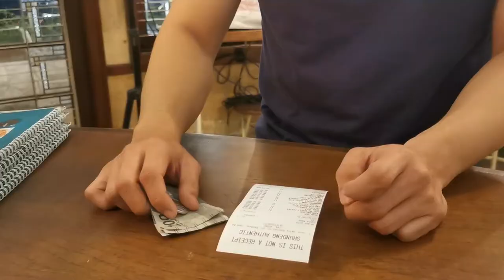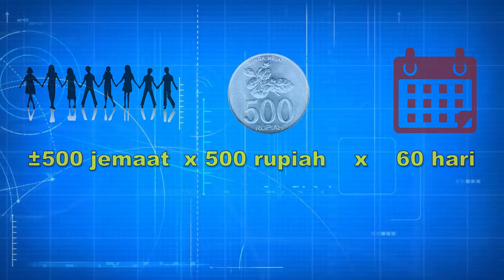PROYEK KETAATAN NATAL - PERCIKAN KECIL MENJADI BERDAMPAK BESAR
Seringkali kita mengabaikan uang recehan karena dianggap kecil dan kurang berharga. padahal dari  recehan yang tidak berharga, apabila dikumpulkan akan menghasilkan jumlah yang cukup besar.